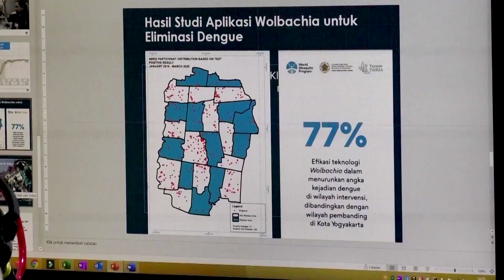Indonesia fights dengue with more mosquitoes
Researchers in Indonesia have found a way to fight disease-bearing mosquitoes by breeding a species of the insect which carries a kind of bacteria that prevents viruses like dengue from growing inside them.